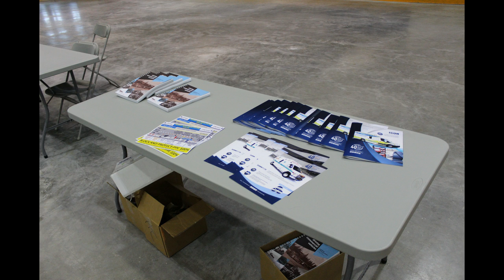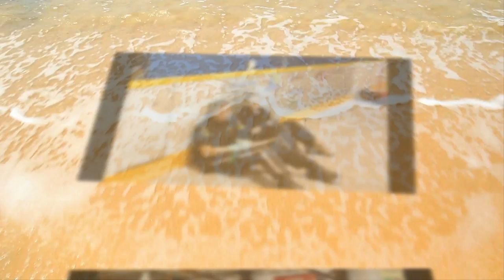2016 EMS Symposium - Slideshow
This is a slide show put together from the 2016 Yukon EMS Symposium and Skills Competition.  We had several events running in tandem.  We had a fitness challenge, skills scenario, show and tell for the equipment and ambulance for the public as well as several tables of interest set up by our suppliers and sister departments within the First Responder section of Yukon Protective Services and Community Nursing.  Put on your favorite music and enjoy the show.